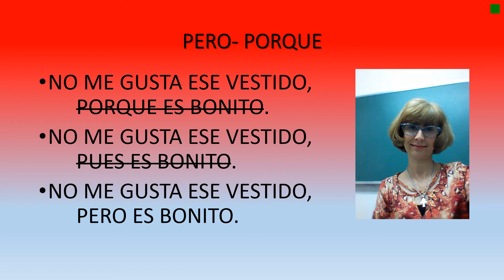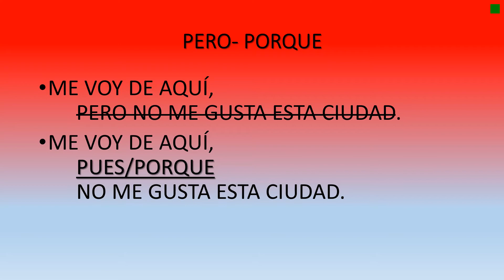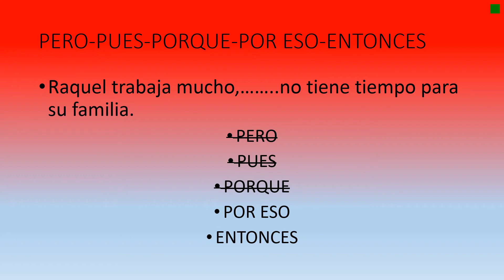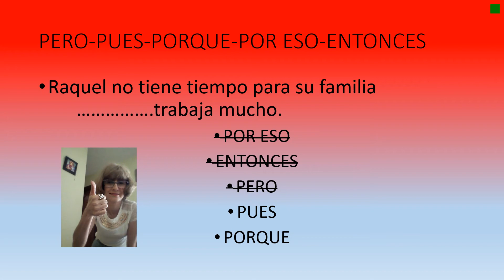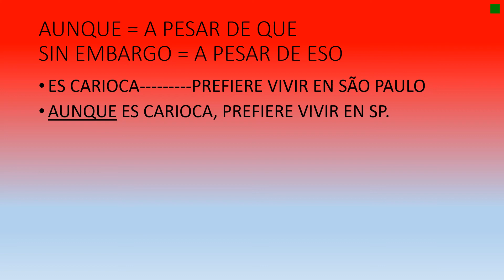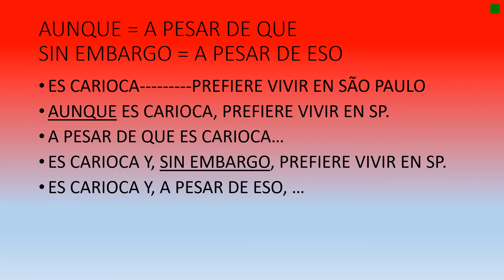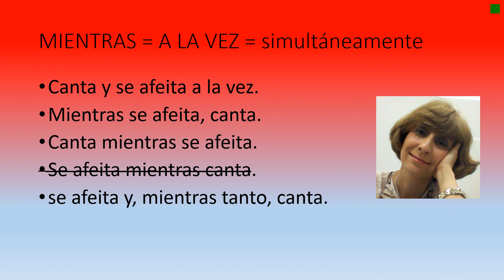CONECTORES CONJUNCIONES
uso de algunos conectores/conjunciones en español